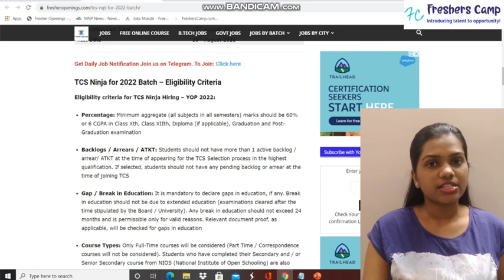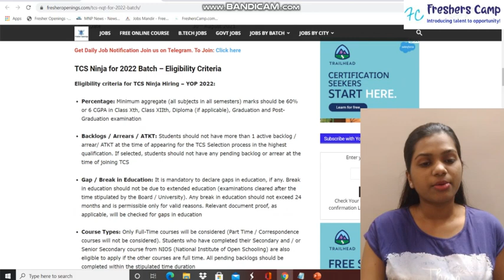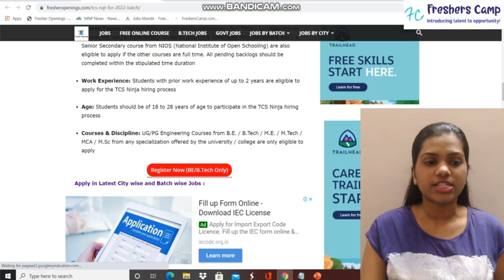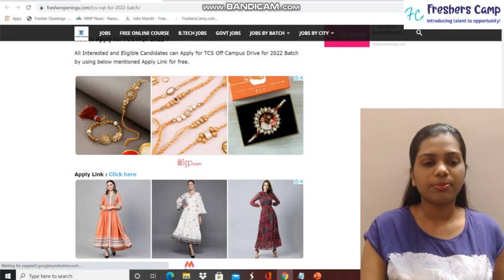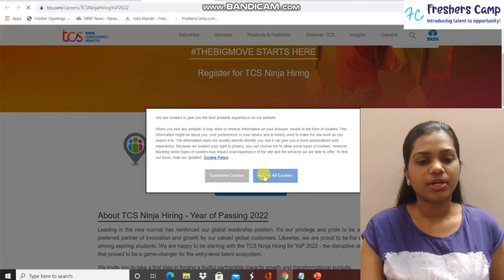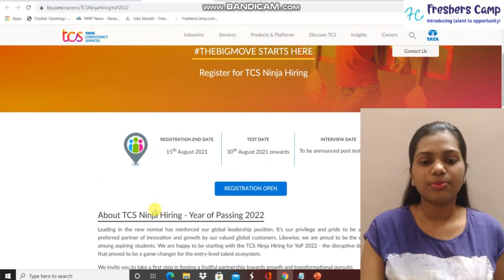TCS NQT Registration 2022 | Exam Date Announced | Recruitment Process | Selection Process |TCS Ninja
TCS NQT for 2022 | Exam Date Announced | Recruitment Process | Selection Process | TCS Ninja 2022

tcs nqt 2022 registration in telugu
tcs nqt 2022 registration link
tcs nqt 2022 pass out
tcs nqt 2022 registration
tcs nqt 2022 registration tamil
tcs nqt 2022 registration last date
tcs nqt ninja 2022 registration
how to register tcs nqt 2022
tcs ninja hiring 2022
tcs ninja coding questions
tcs ninja preparation
tcs ninja salary package 2021
tcs ninja 2022
tcs ninja registration 2021
tcs ninja aptitude questions
tcs ninja to digital after joining
tcs ninja registration 2022
tcs ninja hiring process
tcs 2022 registration
tcs 2022
tcs 2022 hiring
tcs 2022 batch
tcs 2022 syllabus
tcs 2022 exam date
tcs 2022 registration process
tcs 2022 batch hiring
tcs 2022 ninja hiring
tcs 2022 hiring tamil
tcs 2022 preparation
tcs 2022 notification
tcs 2022 registration link
tcs 2022 nqt